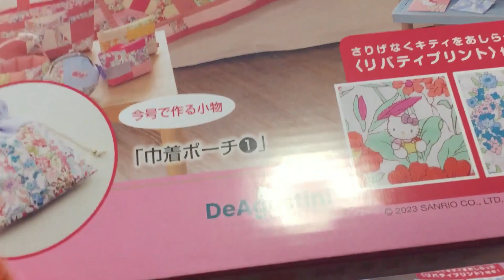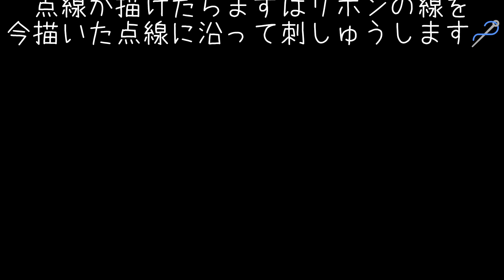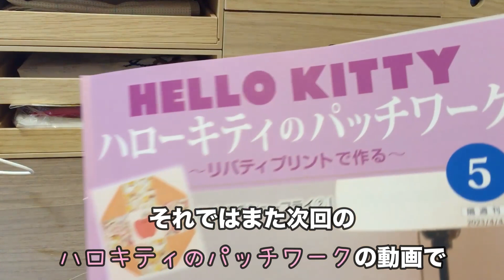【再試験販売中】ハローキティのパッチワーク試験販売分ダイジェスト！10分でわかる1～6号のつくりかた【一気につくる】【デアゴスティーニ】パッチワーク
今回はデアゴスティーニさんび「ハローキティのパッチワーク」の試験販売分1～6号をダイジェストにしました！
これさえ見れば1～6号のパッチワークがつくれちゃいます🪡✨
※この動画は前回(2023年)の試験販売の時のものです

ハローキティのパッチワークはサリンジャーの石神かーくんからのプレゼントです🎁✨
かーくんいつもありがとうございます🍀

💡サリーのチャンネルでは毎週水曜日11:30～12:30手芸の生放送をしているので、お時間が合う方はぜひ遊びに来てください(^^)/